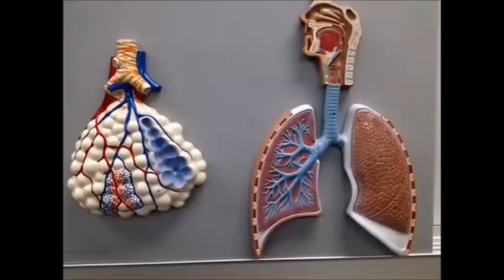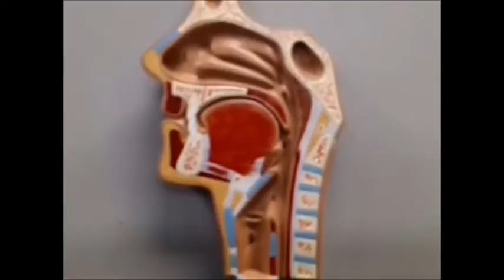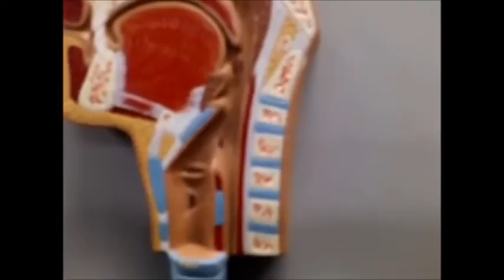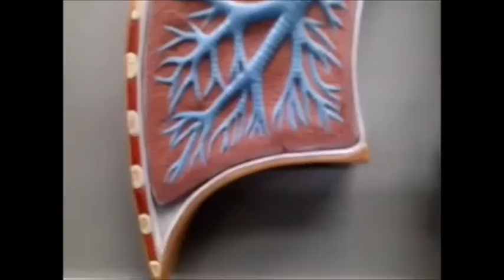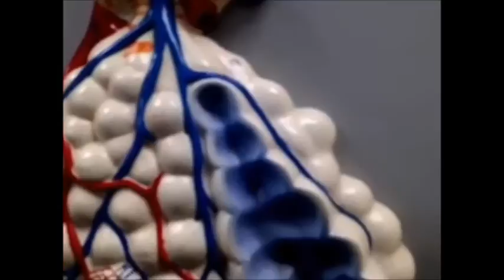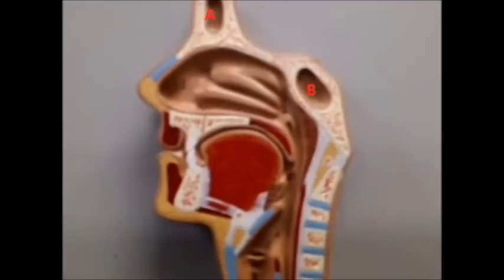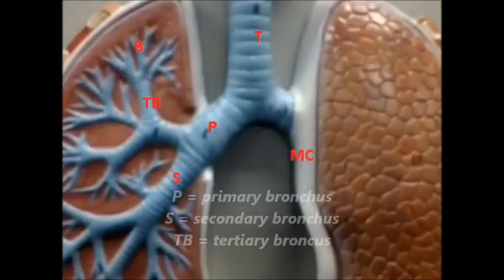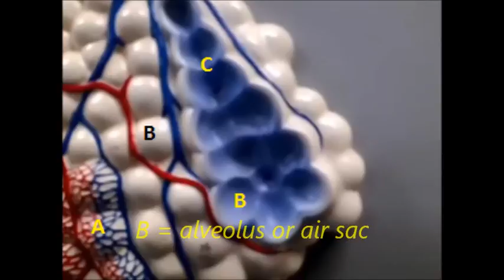anatomy of the respiratory system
nostrils, nasal cavity, pharynx,larynx,trachea,bronchi,bronchioles, terminal bronchioles, respiratory bronchioles,aveolar duct,alveoli,lung capillary.